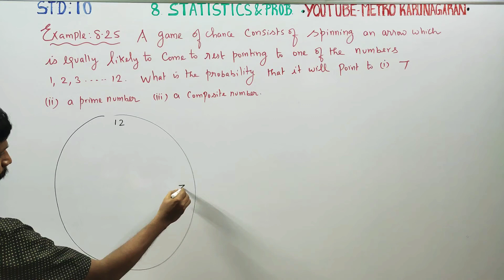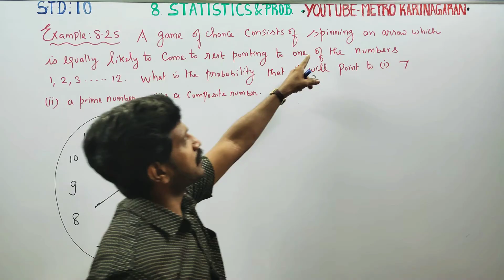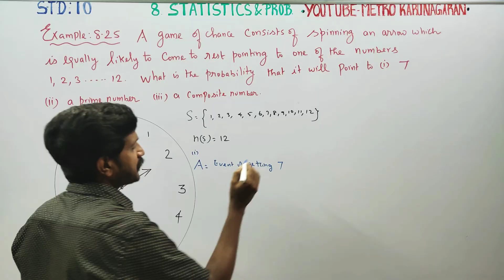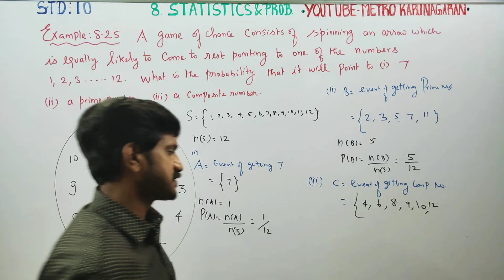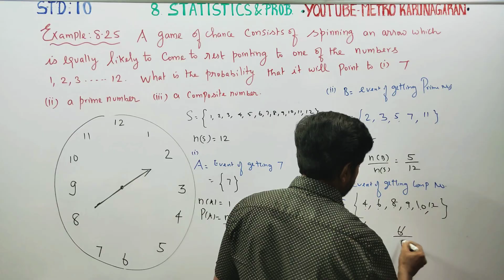10th Std Maths Example 8.24 A game of chance consists of spinning an arrow which is equally likely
10th Std Maths

Pdf